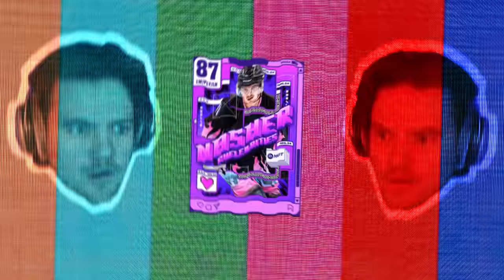NHL 24 BE A PRO #9 *RUSTY VS. MASCOTS GLITCH?!*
Welcome to NHL 24 BE A PRO with Rostislav Nasherov! Today we experience one of the strangest glitches I've ever seen including Rusty vs. the Mascots...

EQUIPMENT I USE:
Game Capture➝